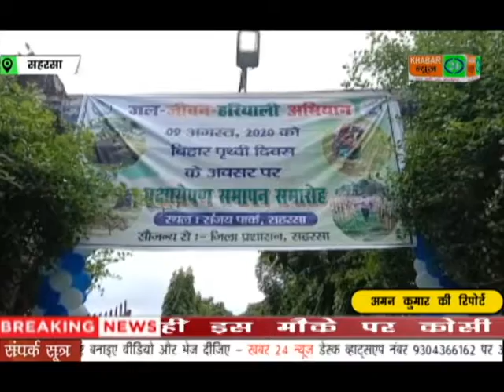SAHARSA: पृथ्वी दिवस के अवसर पर प्रमंडलीय आयुक्त के सेंथिल कुमार ने वृक्षारोपण कर लोगों को पर्यावरण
पृथ्वी दिवस के अवसर पर प्रमंडलीय आयुक्त के सेंथिल कुमार ने वृक्षारोपण कर लोगों को पर्यावरण बचाने का दिया संदेश।

 बिहार पृथ्वी दिवस के अवसर पर सहरसा में कोसी प्रमंडल के प्रमंडलीय आयुक्त के.सेंथिल कुमार ने संजय गांधी उद्यान में पौधा रोपण कर लोगों को पर्यावरण संरक्षण के दिए संदेश। वहीं इस मौके पर कोसी क्षेत्र के डीआईजी सुरेश प्रसाद चौधरी, जिलाधिकारी कौशल कुमार, उप विकास आयुक्त राजेश कुमार सिंह, पुलिस अधीक्षक राकेश कुमार, सदर अनुमंडल पुलिस पदाधिकारी प्रभाकर तिवारी सहित अन्य अधिकारियों ने भी पौधरोपण किया । मौके पर मौजूद  प्रमंडलीय आयुक्त के. सेंथिल कुमार ने कहा की कोसी प्रमंडल के तीनों जिले सहरसा, मधेपुरा और सुपौल में करीब सात लाख पौधरोपण का लक्ष्य रखा गया है जो आज तक पूरा हो जाएगा। उन्होंने लोगों से भी ज्यादा से ज्यादा वृक्षारोपण करने को कहा ताकि पर्यावरण स्वच्छ और सुंदर रहे।
सहरसा से अमन कुमार की रिपोर्ट